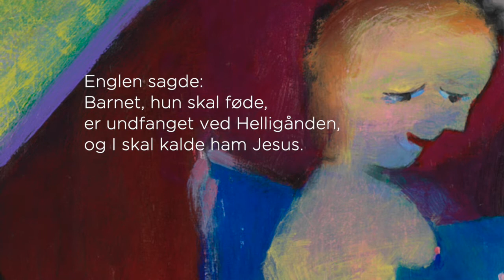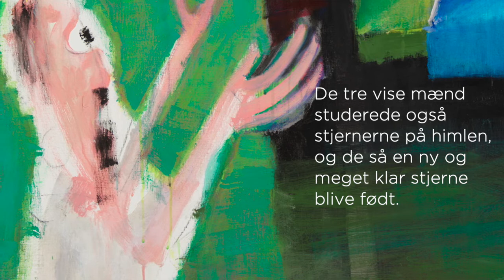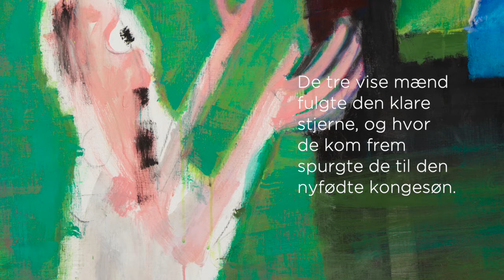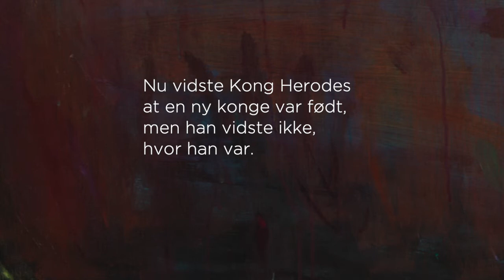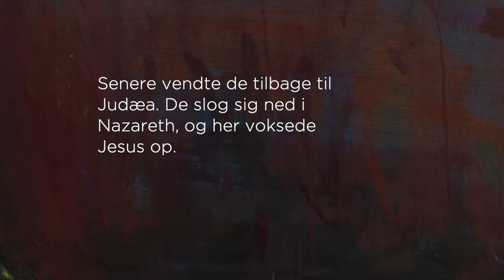3. Beethoven "Cantabile and Choral from 9th Symphony – Music for Trumpet and Organ. Zielke/Johannsen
Ludvig van Beethoven "Cantabile and Choral from 9th Symphony.
Dorthe Zielke, Trumpet & Søren Johannsen, Organ.
Arne Haugen Sørensen, Paintings.
Recorded at Christians Church, Copenhagen.

The Greatest Story – Music for Trumpet and Organ Masterpieces by Mozart, Beethoven, Strauss, Sibelius, Mahler, Stravinsky and Wagner – new arrangements for trumpet and organ.

The selected pieces of music are selected inspired by the painting “The Greatest Story” by Arne Haugen Sørensen.
The Greatest Story is Arne Haugen Sørensen’s biggest work of art so far. The motifs are inspired by the most emblematic stories from the Bible.

Recorded October 2019 at Christian’s Church, Copenhagen.
Producer and recording engineer: Torsten Jessen, Micropascal
Graphics and text: Henriette Wiberg Danielsen
Photographs: Rolf Kunow
All arrangements by Søren Johannsen

Pictures of The Greatest Story are displayed with the permission of the art society Soli Deo Gloria and Arne Haugen Sørensen.